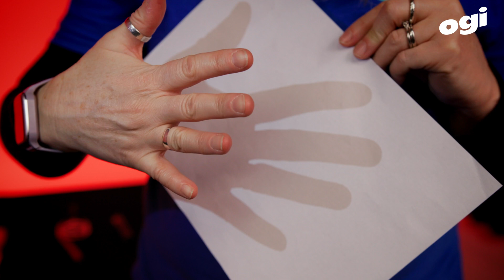How does light travel around corners?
Doesn’t light travel in straight lines? But what about street corners; how does light travel around them?

In this short clip we’ve created with @ScienceMadeSimpleUK we find out how light can travel around pretty much anything 😲